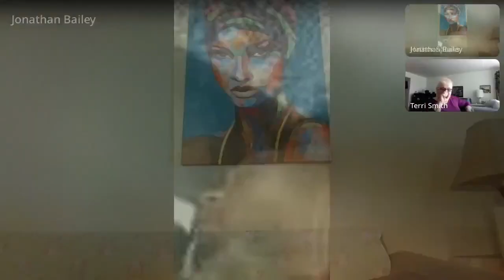Tuesday Tarot and Talk | Smith and Bailey with Amber Waves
Card Reading was great, followed by coaching and real time talk about life.  It's so much fun what we do.  Thanks for chiming in, Zoran, Carrie, Lindle and Amber!